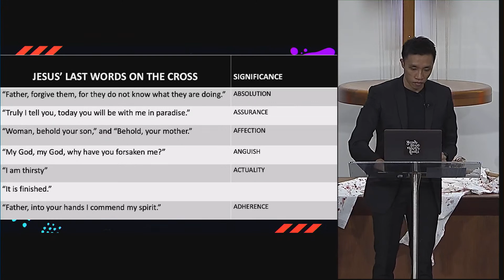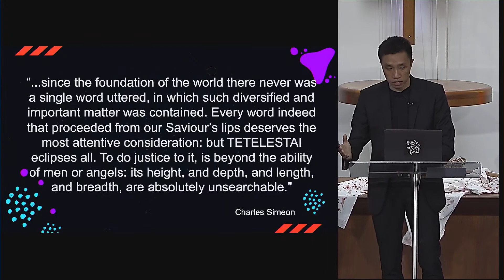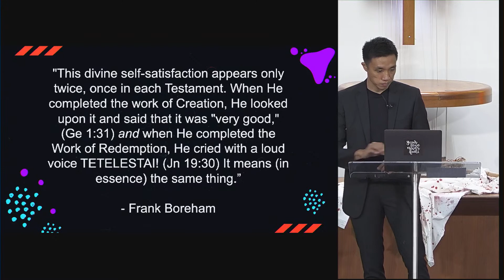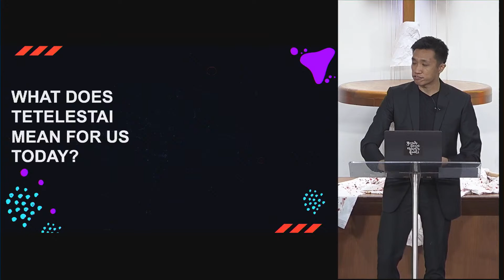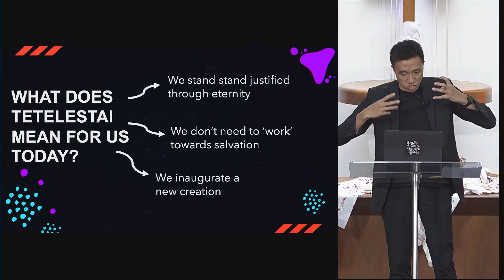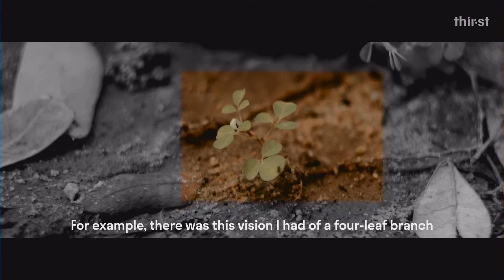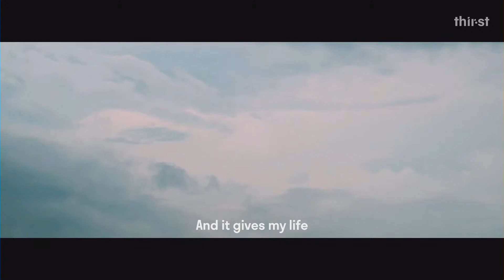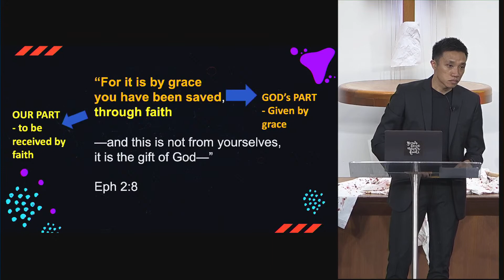It is Finished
Sermon by Pr Rufus Chan at Aldersgate Methodist Church in Singapore on 15 April 2022.

The testimony video in the sermon on Levan Wee was produced by Thir.st and it was used with permission.